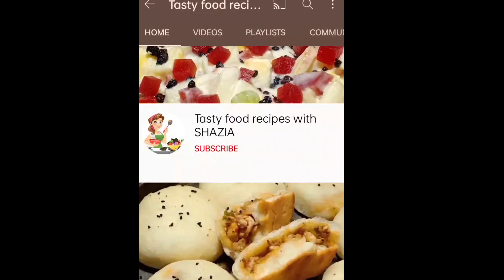Kabab recipe | Chana kabab Recipe | Mini Kabab Recipe ByTasty Recipes Recipes By Shazia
ASSLAM O ALIQUM MY DEAR FRIEND'S
aap dahke  rahy hn Mera channel

❤TASTY FOOD RECIPIES WITH SHAZIA ❤

comments ma zror betiyen aap ko meri ya recipe kasi legi  ya recipe Banay ka tarika bhat asan ha aap is recipe ko tasty banay ky liy
ise tariky ko follow Karyn.
.ALLAH pak aap Seb ko hamesha Khush rkhy ...ameen ameen 🤲🥰🥰🥰💞💞